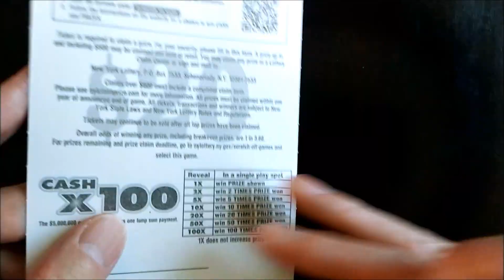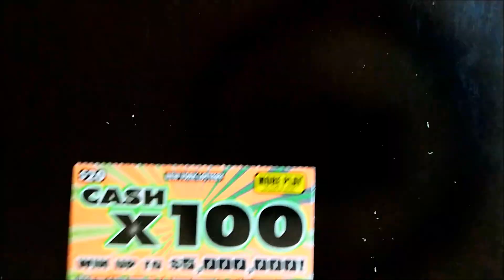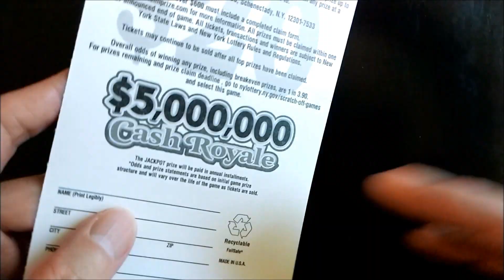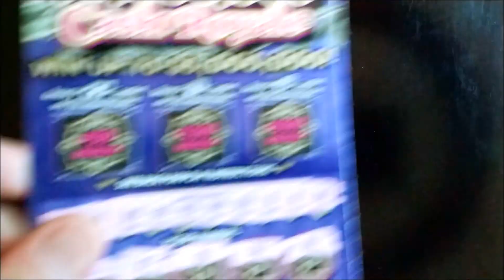What's Better Than Profit? Double Profit!! | $5,000,000 Cash Royale & Cash X100 | New York Lottery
Scratch-Off Games Played In This Video :
Cash X100
$5,000,000 Cash Royale